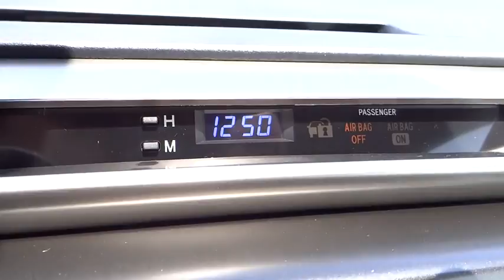2015 Toyota RAV4 Carson City, Reno, Northern Nevada, Dayton, Lake Tahoe, NV 55891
2015 Toyota RAV4

The 2015 RAV4 captures the spirit of freedom that began with the original RAV4, yet breaks new ground in refinement, practicality and technology. The traditionally mounted spare now resides under the cargo floor so that the RAV4 now has a true liftgate, opening up instead of out. Opt for the RAV4 Limited and you'll get a power liftgate with jam protection that even offers height adjustment. From its efficient engine to its new 6-speed automatic transmission and updated suspension, RAV4 is every bit a driver's machine. It's now available with the all-new Dynamic Torque-Control All-Wheel Drive system. It improves handling by distributing power from front to rear, and manages the vehicle's braking system from side to side for maximum control. RAV4's standard 2.5L engine produces 176hp along with 172 lb.-ft. of torque to make short work of long roads. With the pull of a handle, passengers can recline the rear seatbacks and enjoy the ride. Even with all the leg room offered by RAV4's interior, there's still plenty of room for your gear. In fact, you can stow up to 38.4 cubic feet of cargo with the rear seatbacks in their upright position. You can even fold the second-row seats in seconds by pulling the handle up and lower the seatbacks to create a wide, flat load space with 73.4 cubic feet of cargo capacity. Optional features now include Blind Spot Monitoring with Rear Cross-Traffic Alert which provides audible and visual cues when the RAV4 detects oncoming traffic.